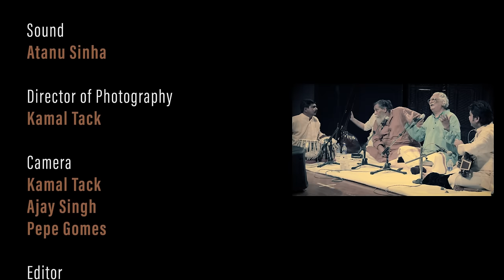Pt. Narayanrao Bodas with Pt. Kedar Bodas: Raag Paraj Kalingada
Pt. Narayanrao Bodas and his son Pt. Kedar Bodas concluded their performance at the second FEA-curated The Secret Masters Sessions with two lovely bandishes in Raag Paraj Kalingada. They were accompanied by Dattatray Bhave on tabla and Sandeep Mishra on sarangi. Tanpura backing was by Swaroop Kumar and Vishvesh Sardeshpande.